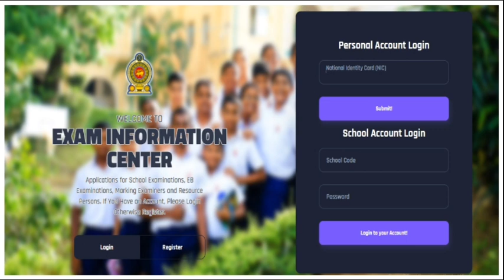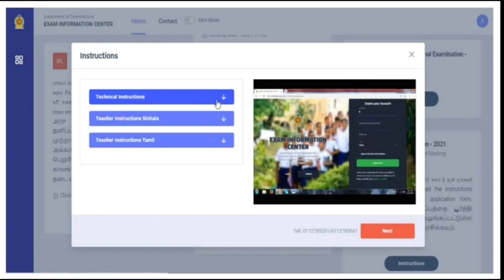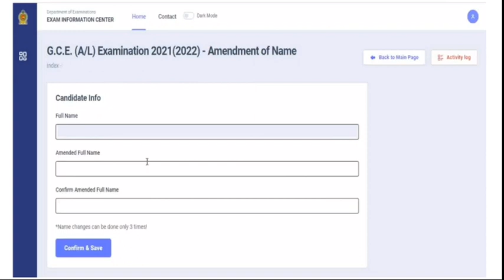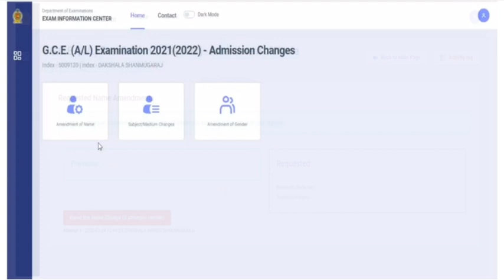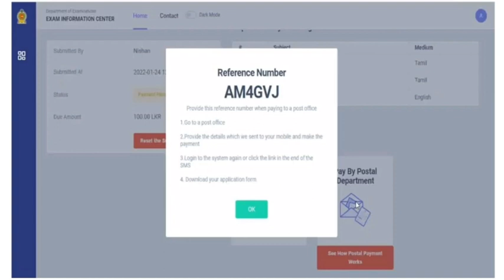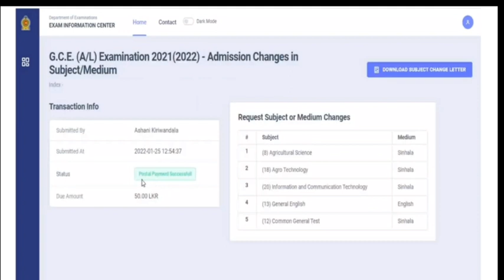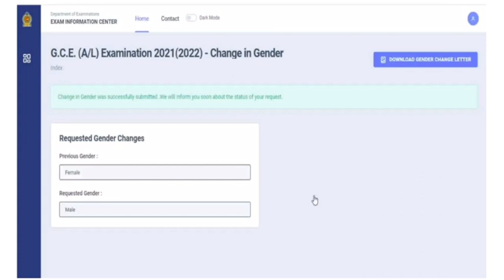A/L Admissions 2021(2022) | Shan Creation | Education News | A/L Examination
Download admissions...

Make changes in admissions...